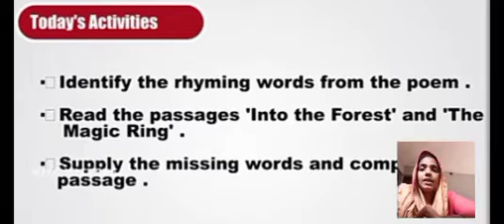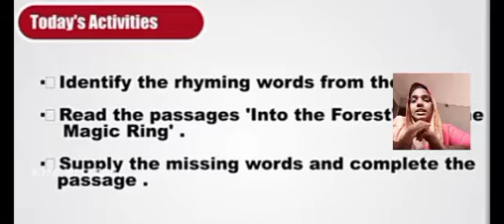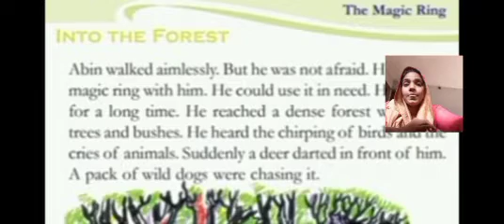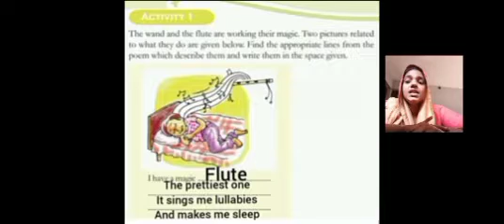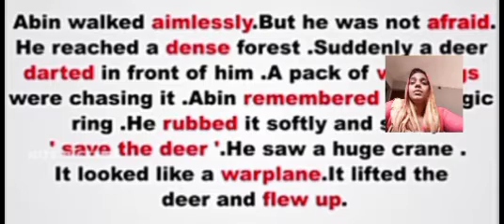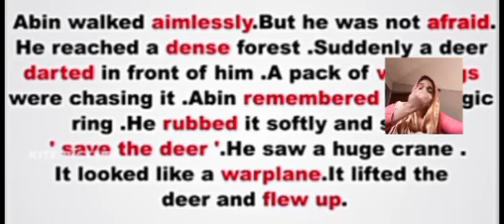# first Bell class STD -3 English- The Magic Ring - A magic wand #25/1/2022